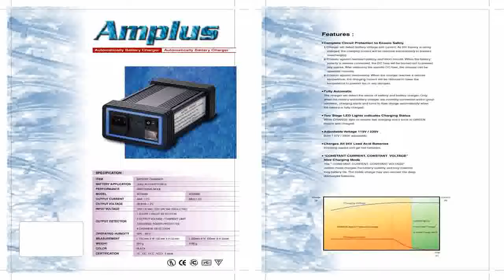INTERMATIC LV504 HALOGEN POLYSTAR REPLACEMENT BULB 14 WATT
Where can i buy  B000QD0ULA/?tag=hermanrobo-20 INTERMATIC LV504 HALOGEN POLYSTAR REPLACEMENT BULB 14 WATT on sale. Get the gifts ideal for INTERMATIC LV504 HALOGEN POLYSTAR REPLACEMENT BULB 14 WATT.